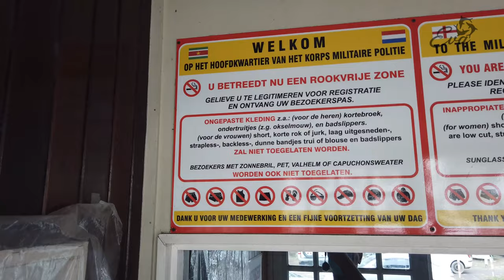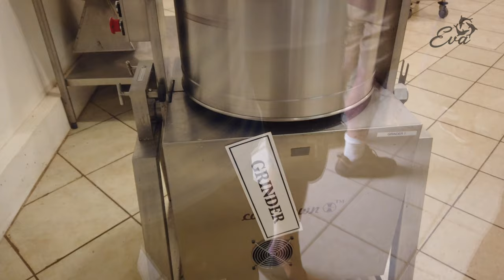Eva in Grenada - Sailing Eva [100]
Na een gezondheidscheck bij een ambtenaar kunnen we inklaren in Grenada. We bezoeken de rum destilleerderijen River Antoine Rum Distillery en Westerhall Rum Distillery en de chocoladefabriek op Belmont Estate. Met de huurauto rijden we het hele eiland rond. Een uitstapje naar de Royal Mount Carmel Falls mondt uit in een reünie van Nederlandse zeilers die we daar toevallig tegenkomen. We verhuizen een baai verder en bezoeken het Molinere Underwater Sculpture Park. Een bijzondere ervaring. In deze aflevering tref je ook beelden van onze vrienden Kim en Vincent van Heron, waarvoor hartelijk dank!

Jarenlang heb ik ervan gedroomd om zeilend te gaan waar de wind me brengt. In 2020 was het dan eindelijk zover en heb ik samen met Felia een prachtige reis gemaakt naar Scandinavië en de Baltische staten. Onze Eva, een Atlantic 43 uit 2007, is een aluminium zeiljacht met hefkiel en gebouwd en uitgerust voor reizen naar plaatsen die net achter de horizon liggen. Vanaf 2021 vaar ik met wisselende bemanning zuidwaarts.

Ik vind het leuk om onze avonturen met jullie te delen. Dat doe ik zowel via YouTube, als ook via andere social media en natuurlijk onze website.

Wil je meer over onze Eva of haar bemanning weten of wil je de reis volgen, kijk dan op onze

Warme zeilersgroet, Ben